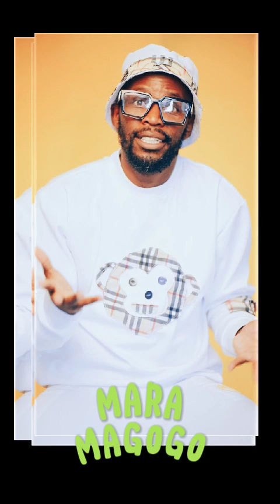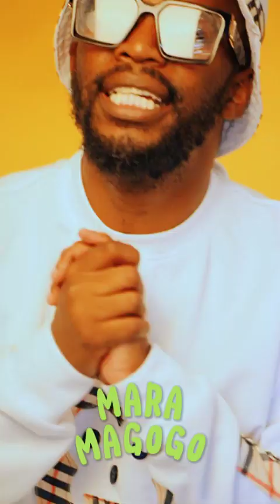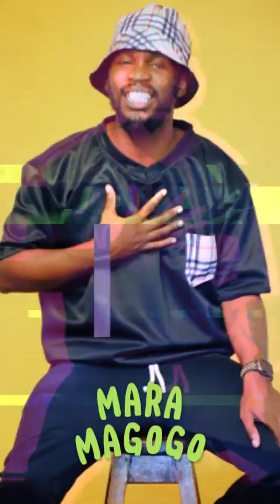Mara MaGogo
Taken from the album "Mara Reborn" MARA - REBORN ALBUM IS OUT NOW🔥🔥🔥🎶🎶🎶PLEASE DOWNLOAD Mara -Album Reborn-mp3 download